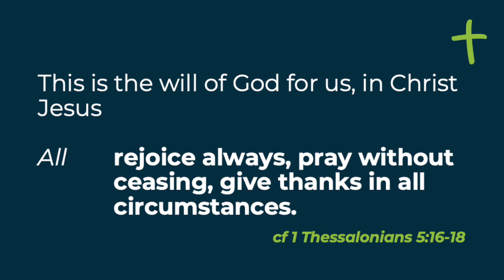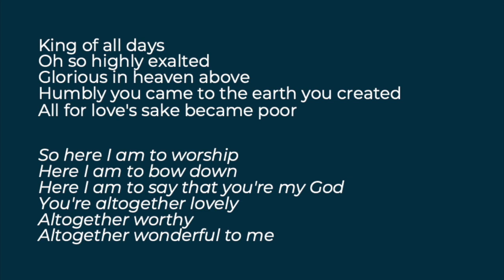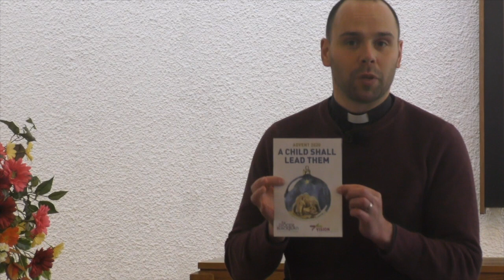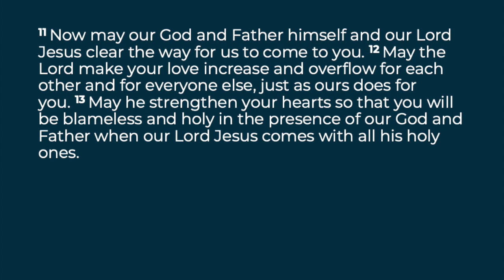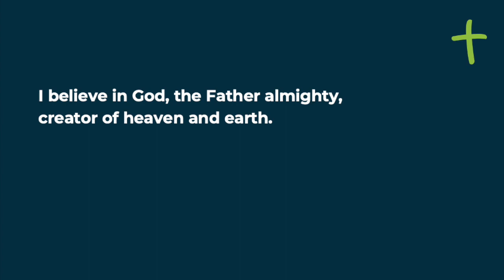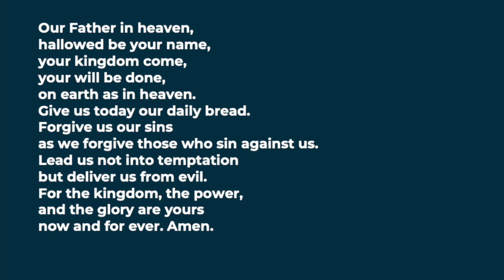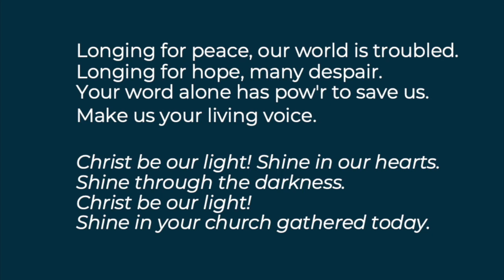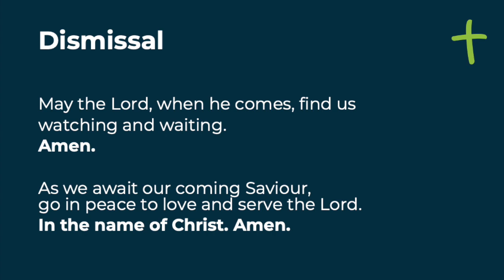Sunday 29th November 2020 - 1 Thessalonians 2:17-3:13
On the first Sunday of Advent we continue our series in 1 Thessalonians.

Light of the world. Recorded by the Musicians of Holy Trinity Platt Church (Soloist: Katie Ritson)

Longing for light, we wait in darkness. Sung by St Martin’s Voices